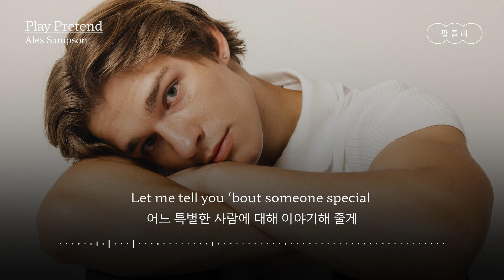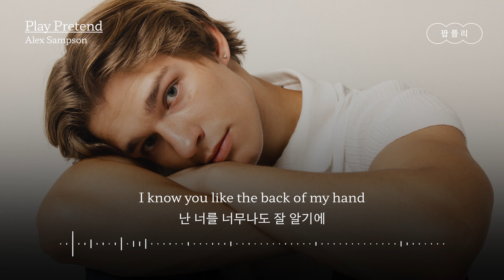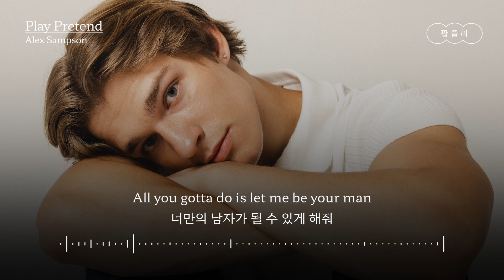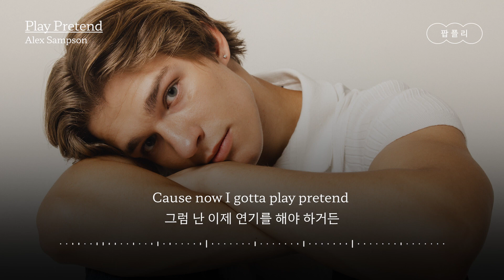프렌드 존을 벗어날 용기가 안 날 때..💔 [가사 번역] 알렉스 샘슨 (Alex Sampson) - Play Pretend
"또다시 무너지는 널 지켜보는 건 괴로워🥀"

아티스트 : 알렉스 샘슨 (Alex Sampson)
제목 : Play Pretend

가사✍️

Let me tell you ‘bout someone special
어느 특별한 사람에 대해 이야기해 줄게
She’s kinda perfect and I wish she knew
그녀는 완벽한데 스스로는 모르는 듯 해
Told me that she thinks she has to settle
내게 마음을 정해야 할 것 같다고 했지만
But I know that ain’t true
진심이 아니란 거 알아
She used to laugh at all the trouble we got in
그녀는 우리에게 닥친 문제를 웃어 넘겼어
Always finding ways to break the rules
항상 정해진 틀을 벗어날 방법을 찾았으니까
Lately, I don’t see her smile as often
요즘엔 그녀의 미소를 자주 보지 못해
I think you know it’s you
당신 때문이란 건 당신도 알겠지

Don’t take this the wrong way
오해하지 말고 들어줘
I want you to be happy
난 네가 행복하길 바라
But it’s hard to watch you fall again
Cause now I gotta play pretend
그럼 난 이제 연기를 해야 하거든
Spending all of my time
내 시간을 전부 쏟고
Dancing on this fine line
아슬아슬한 줄타기를 하겠지
It’s hard to watch you fall again

I know you like the back of my hand
난 너를 너무나도 잘 알기에
I want you more every day and
시간이 갈수록 널 더 원해

We can talk until three in the morning
우리의 대화는 새벽 세 시까지 끊이지 않아
The sun will rise I never want it to
평생 아침이 오지 않으면 좋겠어
Feelings for you came without warning
너를 향한 마음은 예고 없이 찾아왔고
Ever since we met it’s only you
우리가 만난 이후로 내겐 너 뿐이야

All you gotta do is let me be your man
너만의 남자가 될 수 있게 해줘
Got a hold on me like quicksand
넌 나를 모래 늪처럼 끌어당겼어

Ohh
Ohh
Ohh (Woah)
Ohh